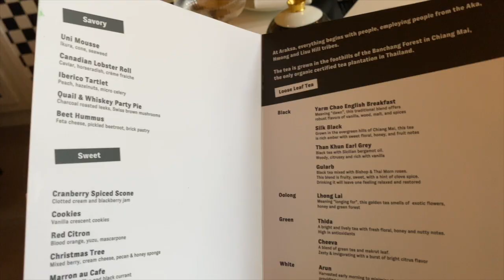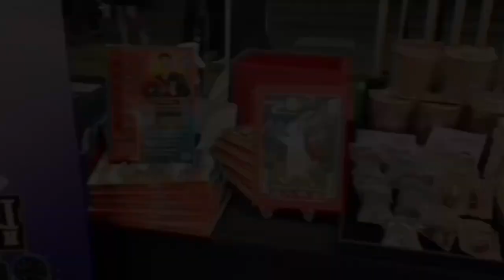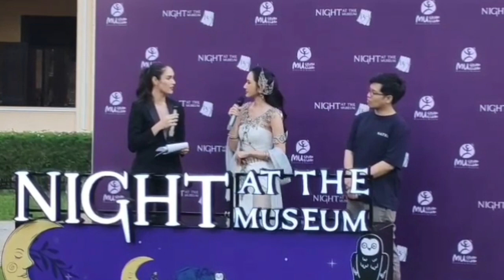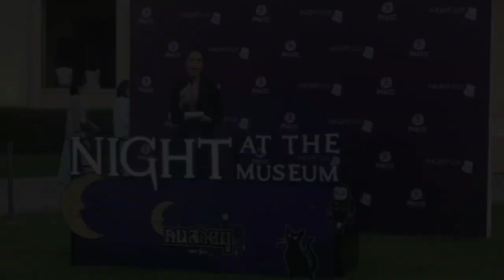Afternoon Tea at Tease, The Standard Mahanakhon BKK | เที่ยวพิพิธภัณฑ์ยามค่ำคืน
รีวิว คาเฟ่สุดชิคสุดคูล Tease Cafe บนตึกThe Standard Mahanakhon จิบชายามบ่าย ชิมขนมจนตาปรือ แล้วไปต่อที่ Museum Siam เข้าชมเที่ยวพิพิธภัณฑ์ยามค่ำคืน ในงาน มูเตลู กันนะคะ

🔔 กดกระดิ่ง กริ๊งๆ แจ้งเตือน คลิปใหม่ๆจะได้ส่งตรงถึงมือให้ได้รับชมก่อนใครเลย
💖 ติดตามริด้าในช่องทางโซเชียลอื่นๆได้ตามนี้เลยจ้าา